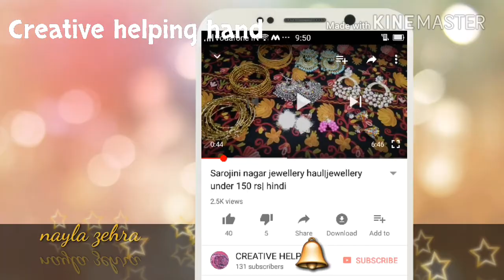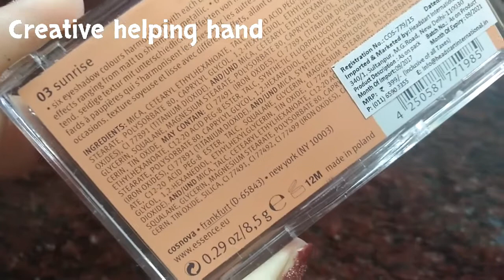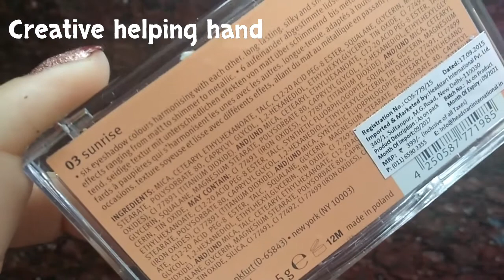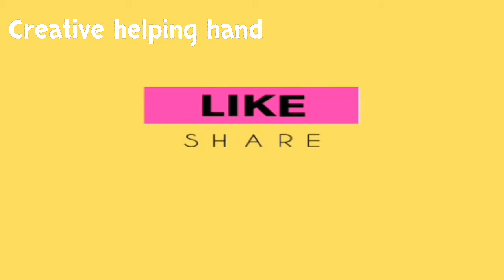Most affordable eyeshadow pallets for beginners||Review & swatches||essence eyeshadow||nayla zehra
In this video I am going to review most affordable eyeshadow palettes which are:

Essence all about sunrise 03
Essence all about paradise 04

These eyeshadow palettes are very good in quality ,very pigmented & affordable also.

XOXO
Nayla zehra